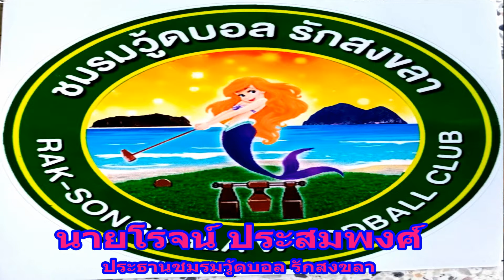ข่าวกีฬาวู้ดบอล รักสงขลา ได้แข่งขันคัดเลือกระดับภาค และ กระชับมิตรที่จังหวัดตรัง